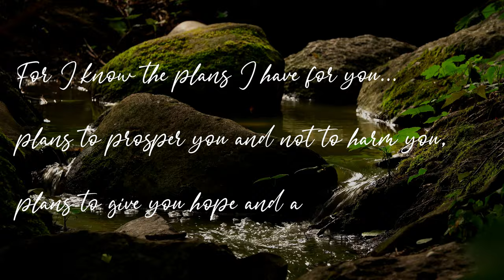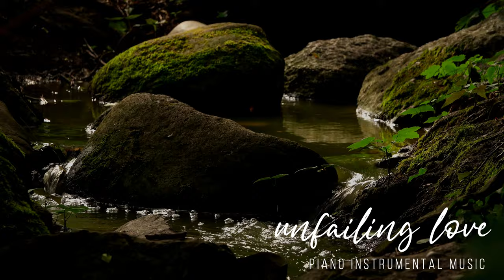Unfailing Love | Piano Instrumental Music